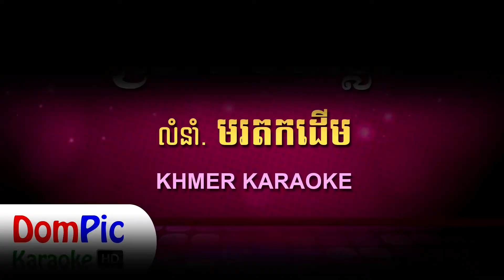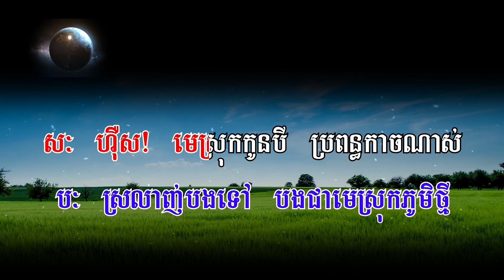ស្រអែមផល្លា ឆ្លងឆ្លើយ (មានប្រុសស្រាប់)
មានដៃគូរច្រៀងឆ្លងឆ្លើយជាមួយស្រាប់ហើយណា!
សម្រាប់ការជួយឧបត្ថម្ភ៖
ABA : 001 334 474 (CHIT SOVANN)
សូមចូលរួមសប្បាយរីករាយទាំងអស់គ្នា!
អគុណច្រើន!